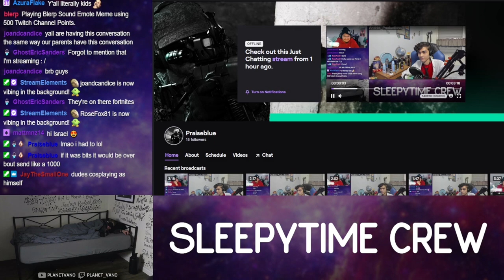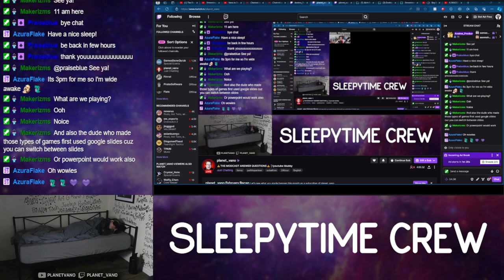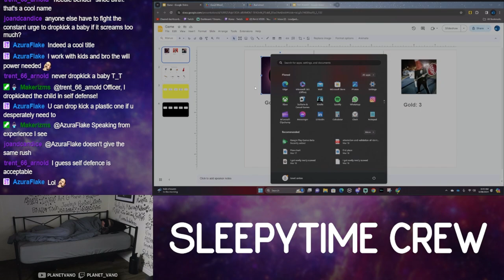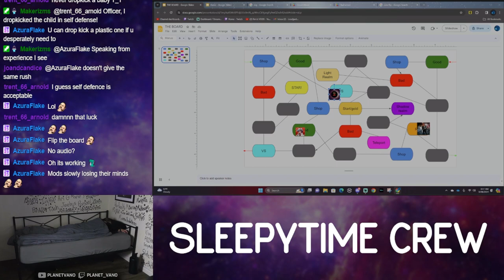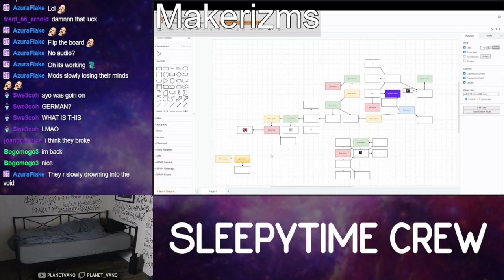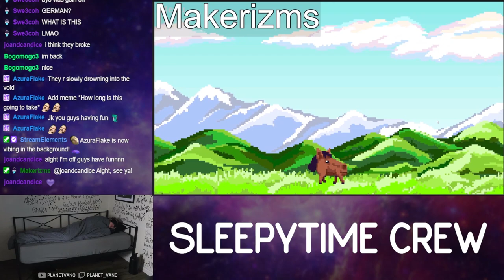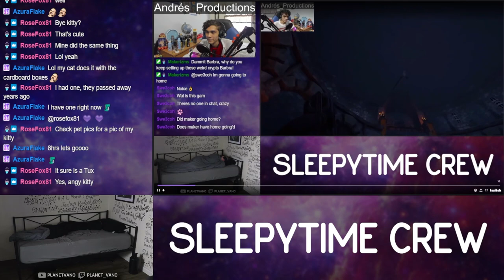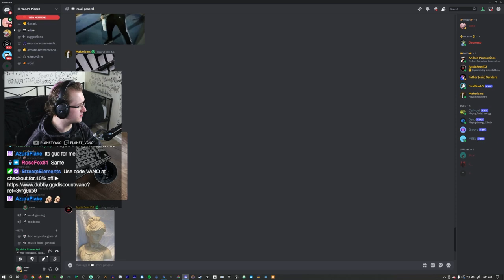So my mods made a Powerpoint Board Game while I was ASLEEP!!!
In this VOD, the mods TAKE OVER while Vano sleeps!

0:00 - Getting things set up
1:58 - Modcast Begins
7:31:14 - Vano Awakens